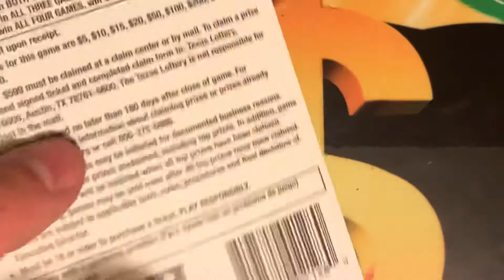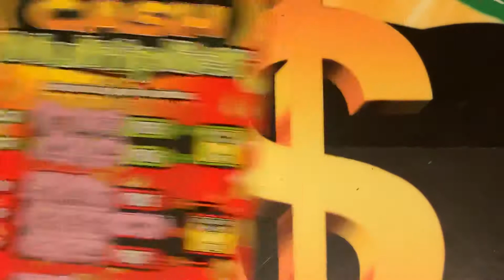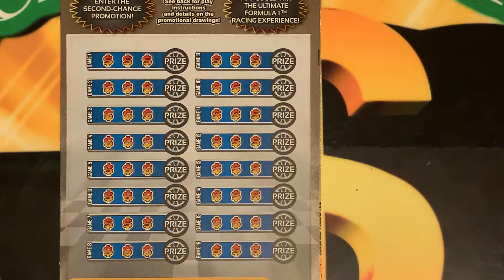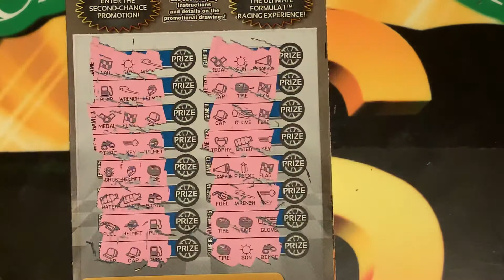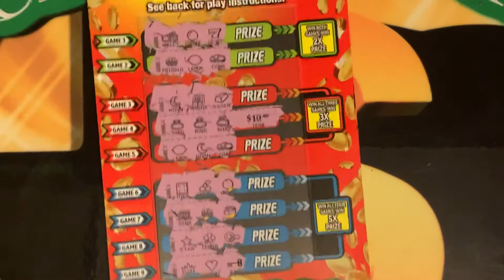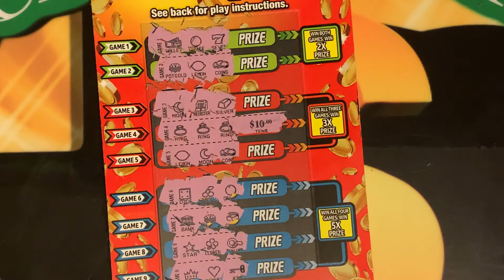RANDOM MIX OF TICKETS 💎🤑💵💸💰💰